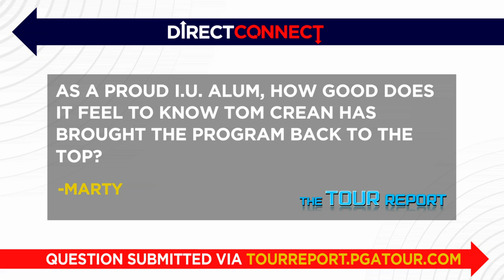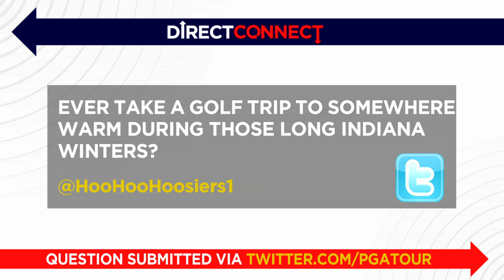Direct Connect: Jeff Overton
John Swantek interviews Indiana native Jeff Overton from the media center at the BMW Championship asking him a variety of questions supplied by PGA TOUR fans. .